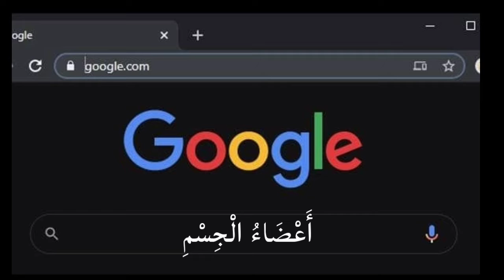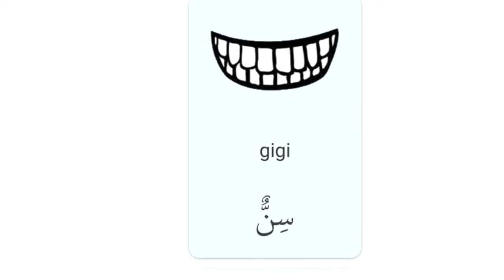BAHASA ARAB | 5 TAHUN | ANGGOTA BADAN ( أَعْضَاءُ الْجِسْمِ )